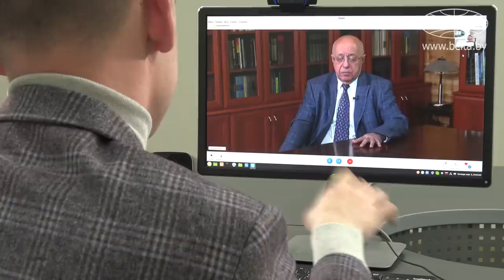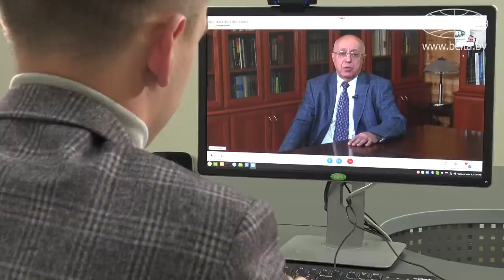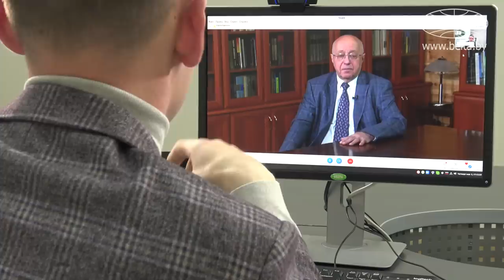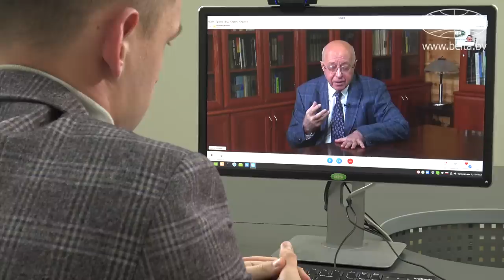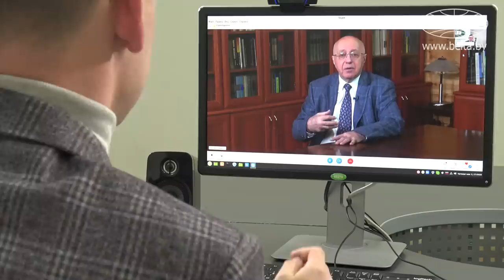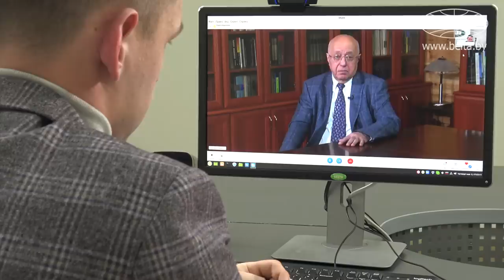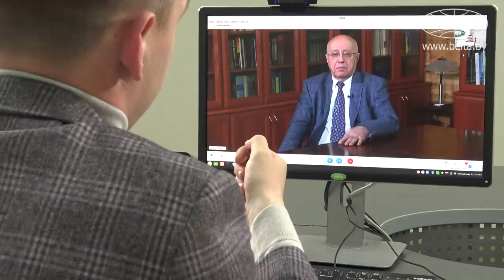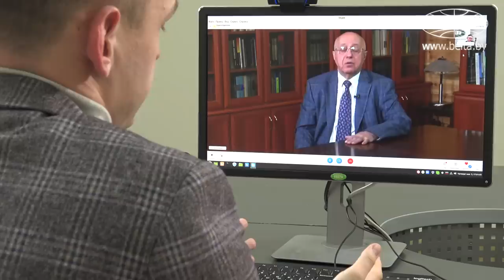Судьба Украины и Зеленского / Фальсификация истории / Крах американской экономики || Сергей Кургинян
Почему Запад обнуляет историю? Лукашенко – единственный, кто построил модернизированную страну из постсоветских республик? Мироустройство: каким мир будет уже завтра? Когда закончится спецоперация России в Украине? Что будет с Зеленским? На вопросы проекта "В теме" отвечает политолог Сергей Кургинян.

В ЭТОМ ВЫПУСКЕ. КОРОТКО:

00:00 "Они говорят: это мы победили Гитлера" // День Победы: кто и зачем пытается переписать историю?

05:15 Когда Запад начал обнулять историю?

06:20 "Из догоняющей державы превратилась в державу, которая шла впереди!"// Когда Россия совершила мировой рывок?

07:58 "Сейчас ситуация гораздо острее" // То, что происходит в мире, напоминает период Холодной войны?

15:12 Эйнштейн и ядерная бомба;

17:20 После завершения спецоперации России в Украине санкции могут быть сняты?

21:02 "Я сразу сказал про 6 месяцев!" // Когда закончится спецоперация России?

25:25 Отказ от доллара: миф или реальность?

30:18 Диктатура в США;

32:09 "На Лукашенко Вискули не висят, правда?" // Беларусь-Россия. Как строить отношения дальше?

38:40 "Все они насупились и решили строить своё будущее на антисоветской основе!"

44:01 "Что за борщ варится в этом котле?"

46:40 "Из Беларуси шло много хорошего. Не местячкового, а имперского";

47:45 Украина: территориториальная целостность страны. Что дальше?

55:44 О Зеленском. "Я даже не буду говорить, что его ожидает";

59:14 Обращение к белорусскому народу.

Только мнения экспертов! У нас в гостях только те, кто на самом деле в теме.